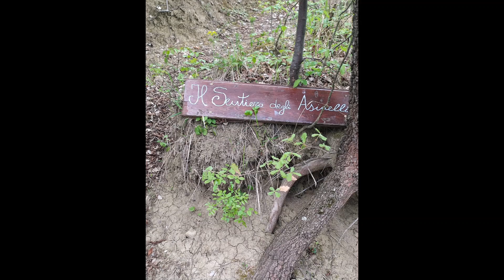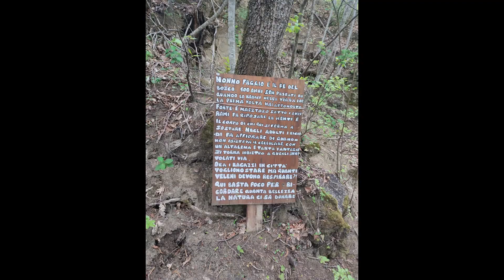Foto F.F. e L.C.C. Penne Noi Due Gita D'Amore Aprile 2023